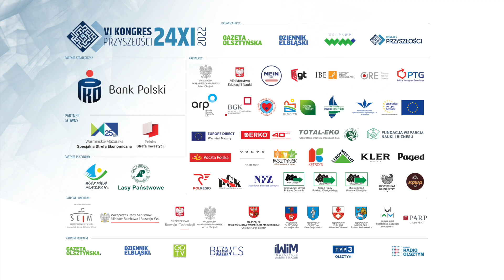Rozwój Ełku - VI Kongres Przyszłości - rozmawiamy z prezydentem Tomaszem Andrukiewiczem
W GOTV Prezydent Ełku Tomasz Andrukiewicz mówi o przyszłości miasta